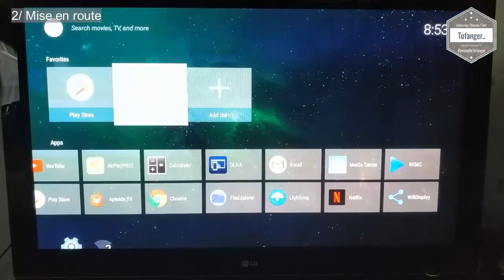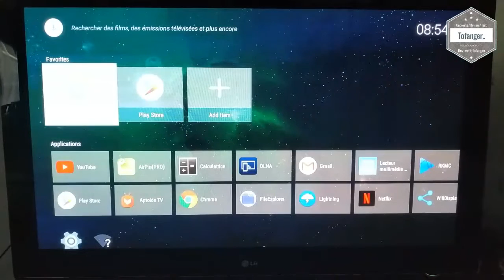MXQ Pro MAX 4GB 2018 Une version avec un max de mémoire vive et voice control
↓↓↓↓  Avis / information / descriptif / Disponibilité  ↓↓↓↓
Si plus disponible voila l'adresse pour la MXQ PRO MAX S (du même fabricant et l'adresse de la télécommande pour le contrôle vocal

La box TV Android MXQ Pro MAX est une box TV avec de nombreuses fonctionnalités et tournant sous Android 8.1

Livré avec un adaptateur secteur, une télécommande, un câble HDMI et un guide de l'utilisateur en plusieurs langues.

Le processeur et le GPU sont assez rapides pour lire la vidéo 4K.
Un des gros avantages de cette box TV est quelle est avec 4GB de mémoire vive et 32 GB de stockage. De quoi lire tout type de fichier et d'installer les applications que l'on souhaite à partir du Play Store.

Le Wifi, l' Ethernet ainsi que Bluetooth 4.0 sont présent. Les vitesses Wifi et Ethernet sont suffisantes pour profiter de nombreuses applications (jeux, vidéos, flux). Kodi, Netflix, Youtube et d'autres applications vidéo fonctionnent parfaitement.

Un point positif, la télécommande est également compatible avec le Voice Contrôle..  C'est à dire qu'il est possible en appuyant sur le bouton micro de la télécommande de lui demander directement ce que l'on souhaite  (comme pour Google Home ) .

Mon opinion générale sur le produit:

Box TV Android au top par ses capacités et le côté pratique, une boîte que je conseille avec tout ce dont vous avez besoin pour profiter de ces médias et applications Android.
De petite taille et totalement silencieuse à l'utilisation!

Disponible ici par exemple :

Si plus disponible voila l'adresse pour
- La MXQ PRO MAX S (du même fabricant

- La télécommande pour le contrôle vocal

Caractéristiques techniques :

Modèle : MXQ PRO MAX
Mémoire vive : 4 GB
Stockage : 32 GB
Wifi : OUI
Bluetooth : OUI
USB : OUI (3 ports)
Android : 8.1

MXQ pro max Android 8.1 possède une mémoire à grande vitesse. 4 Go de RAM et 32 Go de stockage, vous permet de disposer de plus d'espace pour télécharger vos sites Web d'applications.

【Contrôle vocal et Bluetooth 4.0】
Appuyez simplement sur la touche de commande vocale et parlez, la télévision recherche ce que vous voulez, par exemple la météo, ajoutez du lait à la liste d'achats, etc, atteignez 50 pieds 3 fois la télécommande.

【Expérience 3D et H.265 El】
Le puissant décodage matériel H.265 permet d'économiser 50% des ressources de bande passante, ce qui en photos, vidéos et jeux avec des couleurs claires et lumineuses. Vous pouvez ressentir l'impact d'une vision stéréoscopique similaire au cinéma 3D à la maison

【3 ports USB et 4k】
2 ports USB 2.0 et 1 port USB 3.0, ce sera plus facile et commode pour connectez votre souris et votre clavier. Le vrai 4k * 2K vous permet de regarder vos films préférés, soit 4 fois la résolution 1080p HD.

【2.4 G WiFi plus Rapide et Stable】
le signal wifi de la MXQ PRO Max android box 8.1 sera plus puissante et plus stable que les autre boxs

Support du format Decoder: HD MPEG1/2/4,H.264, HD AVC/VC-1,RM/RMVB,Xvid/DivX3/4/5/6 ,RealVideo8/9/10
Support du Media format:  Avi/Rm/Rmvb/Ts/Vob/Mkv/Mov/ISO/wmv/asf/flv/dat/mpg/mpeg

A bientôt
Tof..